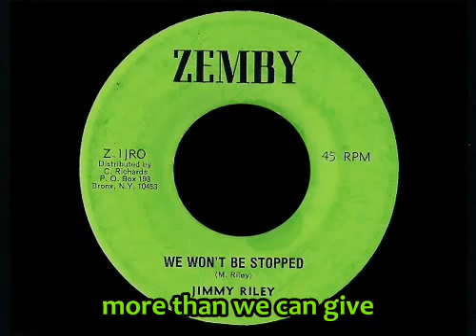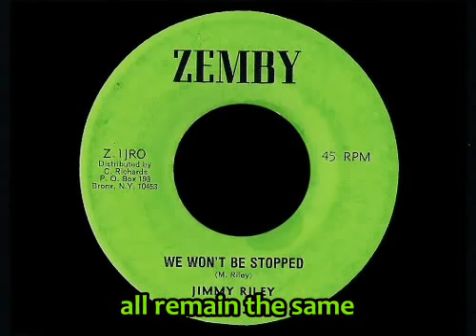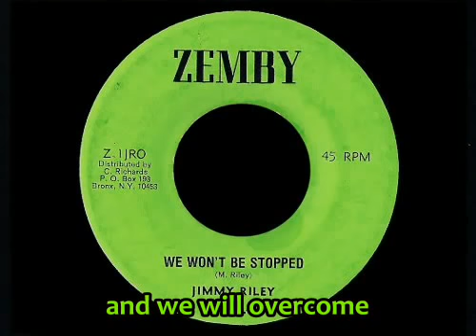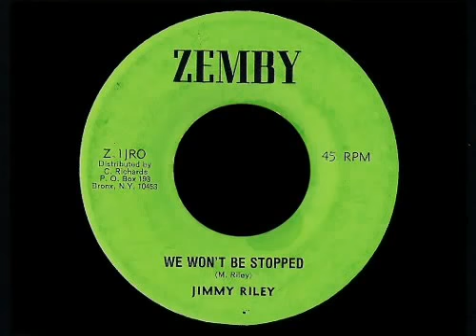Jimmy Riley We Won't Be Stopped YouTube